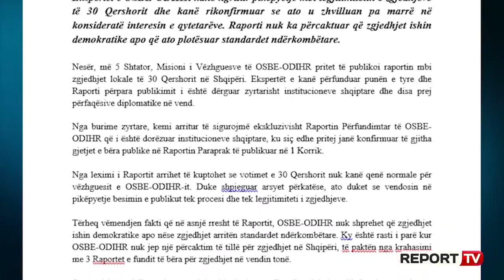Raporti final për 30 Qershorin, OSBE njeh zgjedhjet: Palët të ulen dhe të miratojnë Reformën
"Misioni i OSBE-ODIHR ka vlerësuar ne se zgjedhjet në Shqipëri ishin në përputhje me angazhimet e OSBE-së, detyrimet e tjera ndërkombëtare dhe standardet për zgjedhjet demokratike". Kështu fillojne konkluzionet me të cilat raporti i OSBE-ODIHR-së njeh zgjedhjet e 30 Qershorit në Shqipëri. Raporti përfundimtar i botuar në Shqiptarja.com me 36 faqe bën një skaner të plotë të asaj që ndodhi në Shqipëri para dhe ditën e zgjedhjeve.

Raporti i misionit që kryesohej nga Glover në Shqipëri thotë se opozita nisi protestat kundër qeverisë që në muajin shkurt dhe bojkotoi pjesëmarrjen në procesin zgjedhor. Raporti evidenton dhunën e ushtruar nga protestat e opozitës kundër institucioneve, qendrave të votimit ditën e zgjedhjeve, por edhe mbylljen e disa qendrave si në rastin e Shkodrës. Raporti ka kritika për politika shqiptare."Votuesit nuk e patën mundësinë të zgjidhnin mes disa opsioneve, por nuk u mor parasysh interesi i elektoratit. Votimi u zhvillua në përgjithësi mënyra paqësore dhe të rregullt dhe numërimi u vlerësua pozitivisht në përgjithësi, megjithëse disa procedura nuk janë ndjekur gjithmonë si duhet. Në 31 nga 61 bashki gjithsej kandidatët për kryetarë bashkie garuan pa kundërshtarë. Përplasjet politike çuan në pasiguri juridike.

Zgjedhjet u zhvilluan nën një sfond të një krize politike dhe institucionale, që buronte nga antagonizmi i gjatë midis Partisë Socialiste në pushtet dhe opozitës Demokratike. Presidenti Meta nxori një dekret anulimin e zgjedhjeve duke përmendur shqetësimet për sigurinë publike dhe përgjegjësinë e tij kushtetuese për të mbrojtur pluralizmin. Parlamenti e shpalli të pavlefshëm dekretin dhe filloi një procedurë hetimi për ta shkarkuar. Balanca politike në administratën zgjedhore nuk u arrit për shkak të vendimit të opozitës për të mos caktuar komisionerë” thuhet në raport.